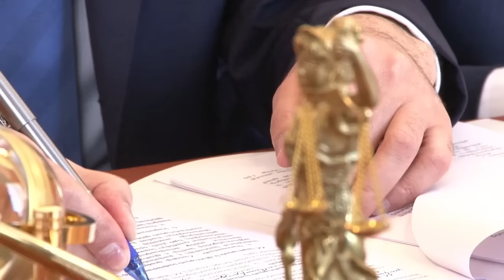Ոստիկանությունը թմրամիջոցների անօրինական շրջանառության դեմ պայքարում